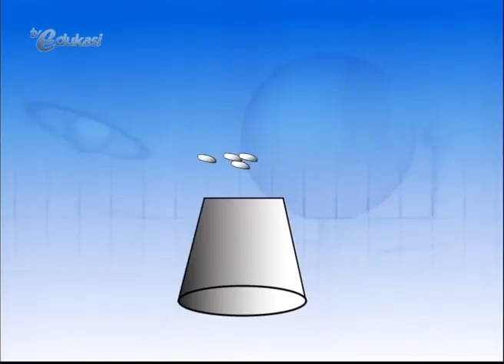Getaran Suara dan Telepon Corong seg1 | Video Learning Object